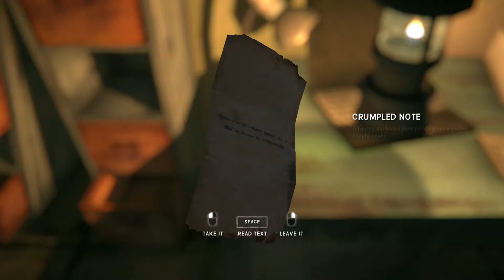The Long Dark EPISODE 2 PART 2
Continuing my playthrough of the long dark!